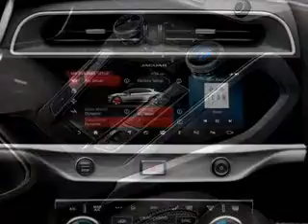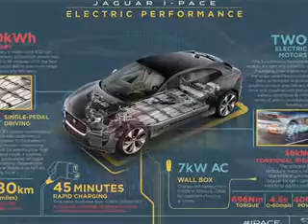New Design Car Jaguar I Pace 2019